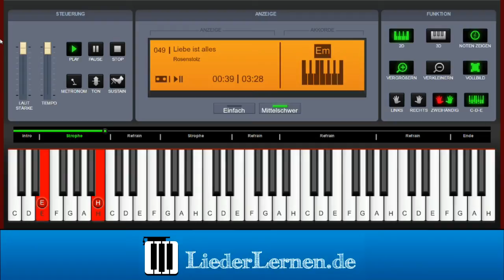Rosenstolz - Liebe ist alles - Klavier lernen - Musiknoten - Akkorde